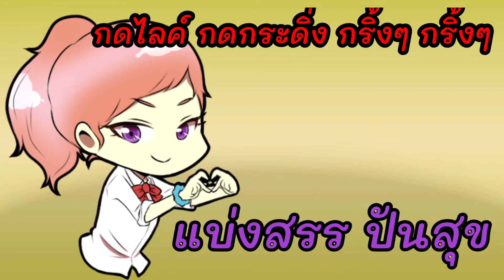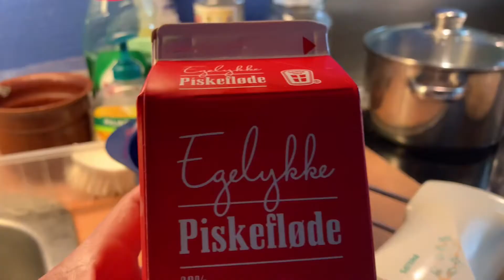เก็บแอปเปิ้ล/ทำขนมแอปเปิ้ลเข/แบ่งสรร ปันสุข 🍏🍎🍰🧁🥧🧇🥞🍮🍎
สวัสดีค่ะ วันนี้ป้าอุไรพาไปเก็บแอปเปิ้ลแล้วไปทำขนมของคนเดนมาร์กกันค่ะ เชิญชิมกันได้นะคะ ฝากกดไลค์ กดกระดิ่ง กริ้งๆ กริ้งๆ ให้บ้านแบ่งสรร ปันสุข เพื่อจะได้ติดตามคลิปต่อไปด้วยนะคะ ขอบคุณมากๆค่ะ🥞🧇🍮🍰🍎🍏